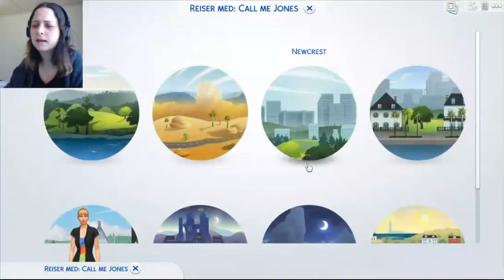Dårlig sanger | Norsk The Sims 4 | Indys eventyr #15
Indy er i San Myshuno og prøver seg på karaoke. Det lyder ikke bra. Faktisk er det bedre å høre på skrik fra en gjeng med måker. Og vi vet jo alle hvor masete de kan være. En er ok, men i gjeng er de bare slitsomme. Det er ikke akkurat noen sommeridyll. Langt derifra.

Ellers i episoden jobber Indy med kravene for å kunne bli forfremmet på jobben, og jeg oppdaterer dere på en trist hendelse som skjedde. Kan man ikke bare elske uforutsette ting?